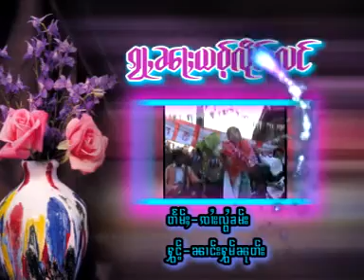นางหอมนุช - กว่าน่าเย้าลืมหลัง ၵႂႃႇၼႃႈယဝ်ႉလိုမ်းလင် - ၼၢင်းႁွမ်ၼုတ်း [OFFCIAL MV]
ၵႂၢမ်း  -  ၵႂႃႇၼႃႈယဝ်ႉလိုမ်းလင်
ႁွင်ႉ   -  ၼၢင်းႁွမ်ၼုတ်း
တႅမ်ႈ -  ၸႆၢးလႆွၶမ်း
မူၼ်ႉၵႂၢမ်း -

เพลง  : กว่าน่าเย้าลืมหลัง
ศิลปิน :  นางหอมนุช
คำร้อง : จายหลอยคำ
อัลบั้ม  : Single

01 จู้ฮักนางจอมเงินคำกว่าเย้า
02 สูแหลนว่า สูเป๋นหม่าวหลง
03 กว่าน่าเย้าลืมหลัง
04 กืดนางก้อเหลว
05 นางอ่ำไค้ มุ่งมองเย้า
06 เสง ก๋อง ลำ วง ฮับ ปอย ปีใหม่
07 หันถึงใจ๋จาย
08 สังหมอกก๋อนหมอลาดกวาม
09 มอนๆ น่า จาย
10 มองหันจาย
11 คาวปอยเมิงไต
12 เอาใจ๋นางว่า
13 ก้อฮักจั้นจ๋อม
14 ใจ เลก หน่า
15 นอนกัดก้อเหลว
16 นางไล้แน๋งใจ
17 มีน้ำใจ๋เหลวกัน
18 อ่ำเป๋นสัง ปีโฮย
19 นางเป้ใจลืมสูเย้า
20 อย่าลืมเมิงไตเฮา

CreativeRecords ၶရီးဢေထိပ်ႇ ครีเอทีฟ เรคคอร์ด